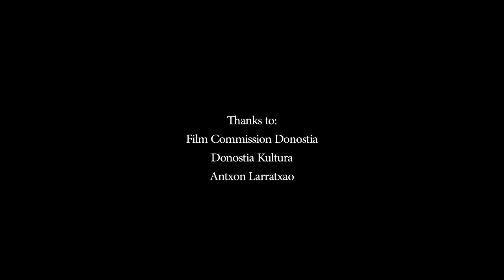Belako - Mum (Official Music Video)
Belako - Mum
From "Bele Beltzak Baino Ez" EP and "Hamen" LP

Licensing - Belako Rekords

Lyrics:
Sky has lost its navy blue
Big Snake has turned up its lights
We're inside and we're killed our thirst for so long
We're caught by high speed really high
Mum doesn't know, don't you tell Mum
We're on our own and we're still young
Moon arrives and you're so young
Moon arrives no looking good
She knows what will happen to you
Those two lights are now face to face
Snake didn't want us she didn't want you
Mum knows I told Mum
I'm on my own I used to be young
Now I'm only a murderer, now I'm only a murderer
But now I'm only a murderer, now I'm only a murderer
Now I'm only a murderer